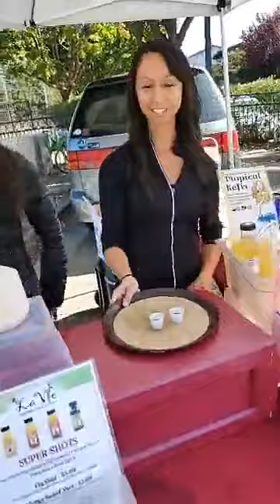وائل غنيم وجولة في سوق السبت في كاليفورنيا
"بنت شتمتني عملتها عبرة" طريقة تعامل مي كساب مع الانتقادات المسيئة | معكم منى الشاذلي
مهرجان انا لا ( مات الكلام وياكي) غناء كزبره وحنجره - توزيع كلوبيكس- كلمات كزبره واسلام المصري
اغرب عيد ميلاد | صدمتها من الفرحة 🎁😉
إليك ٣٨ من أفضل الوصفات بالشوكلاته لم ترَ لها مثيلاً من قبل
Abyusif Ft. Abo El Anwar - Basha E3temed (Prod. Lil Baba) (Official Video)
👇 هدية جوجل لك
جوزى بيتحداني اعملو البيتزا🍕🍕فى البيت وتكون احلا من المحلات انبهر😱بحلاوتها وحلف مايشترى تانى برة
مهرجان " كفته بالطحينه " ريشا كوستا و سماره ناو - توزيع بيدو ياسر 2019
ليفربول في زيارة لمانشستر لفك عقدة صلاح و طرد سولشاير.. و أهم اللاعبين المتوقع تألقهم في الجولة 9!!
BTS(방탄소년단) Character Trailer - The cutest boy band in the world
تحدي اكل البيتزا 🍕🍕 من ايد مراتى والنتيجة طلعت صدمة بجد وعقاب الخسران!!!
شاف مرتو مع رفيقو بالمطعم فاتصل فيها ـ شوفو شو قالتلو ـ صرخة روح
المنيسي: كيف يؤجل لقاء القمة ويخوض الزمالك مواجهة المقاولون.
أيمن يونس: قرار تأجيل مباراة القمة بين الأهلي والزمالك ظالم وغير مقبول
كشف الغياب
الحلقة المنتظرة .. من الأفضل : سواريز أم ليفاندوفسكي ؟
من ترامب إلى إردوغان: "لا تكن أحمق!"، وأردوغان يلقي رسالة ترامب في سلة المهملات
The Tale of The Goblin Wizard (Clash of Clans Official)
رحت ل اغرب مدينة العاب مع نارين و مو و خفنا كتير | شوفو ليش😱😱
هل يقدر مانشستر يونايتد أن يفوز على ليفربول؟ .. وآه توقعت الفائز! 🤭🤭
تحدي صندوق العقوبات ضد المهاجمة المحترفة !! ( الخسران يحلق شعر رجله !! )
تحدي الأمثال: أمثال اردنية مع ليان سالم
الأمير جيهانكير سيبقى أحذب - حريم السلطان الحلقة 53
مسلسل بحر - بحر بيقرب من ياسمين عشان حاسس بالذنب ناحيتها وحصل حاجة غير متوقعة بعد ما وصلها البيت ؟
عشر دقائق من الضحك مع علي ربيع الصعيدي 😂 تياترو مصر شوف دراما
الدحيح - أخو نيمار
SUPER JUNIOR 슈퍼주니어 'SUPER Clap' MV
روتيني مع اخويا وهوه بيركب الستاره 😚😚بجد شااابووه عبدو والاكله اللي بعشقها
تحدى اكل ٨سندوتشات بيض وبسطرمه ولانشون في خمس دقايق إما العقاب كان غير متوقع من جوزي الله يسامحه
وأخيراً وصل زعيم الأندرويد PIXEL 4 .. المرة دي غير !
نيللي وشريهان اتثبتوا في الشارع من الشرطة بعد ما سرقوا تاكسي😁😁شوفوا هيعملوا فيهم ايه
روتين الست اللي كل يوم عندها عزومات
تجربة بخاخ رغوه تحت الماء | اتحداك ماتقول واو !!!🔥😍
لبنان يحترق ... حرائق تلتهم الاحراج في مناطق عدّة وتحاصر المواطنين في المنازل
Senna: Shadow’s Embrace | Champion Animated Trailer - League of Legends
افضل 10 فلوقرز في الوطن العربي 🎥🔥 !!
شاهد.. ماذا أهدى بوتين لـ الملك سلمان؟
Unboxing Every Google Pixel 4
Fortnite Chapter 2 | Launch Trailer
كلمة أبطال فيلم الممر خلال الندوة التثقيفية الـ 31 للقوات المسلحة والرئيس السيسي يتوجه بالشكر لهم
مسلسل بحر - مفاجأة من بحر لـ سالم وهيما وعم حسب الله
يوم كامل في الشارع
مواجهة من العيار الثقيل بين ليلى وثريا حول قضية بسمة، وفارس يتدخل في عروس بيروت
مهرجان " لما بغيب مبغيبش اوانطة " حمو بيكا - شاكوش - التوت - قدورة - توزيع فيجو الدخلاوي 2019